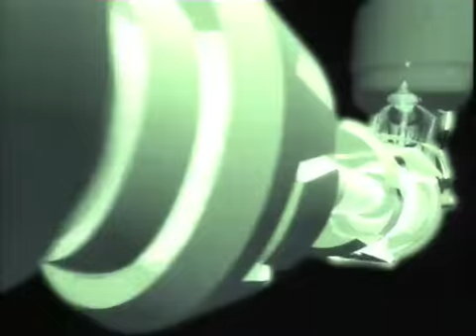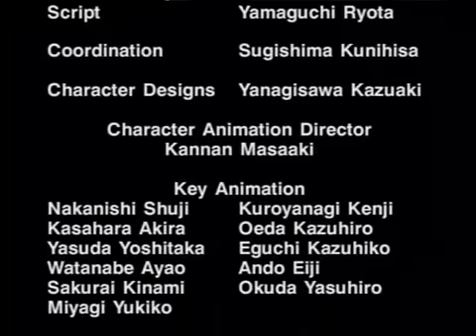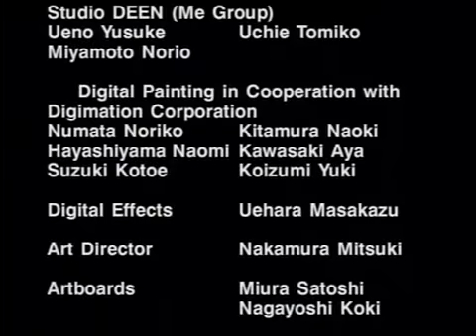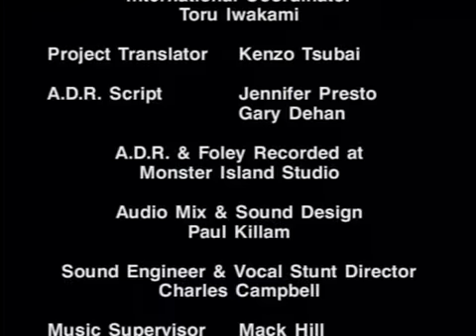Tekken Motion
The film starts with a flashback featuring Kazuya Mishima, a child studying martial arts under his father. He meets a young girl named Jun Kazama, who is crying after seeing a bobcat kill a defenseless rabbit. When Kazuya offers to kill the bobcat, Kazuya's father, Heihachi Mishima, appears and drags Kazuya away. To make his son prove his strength, Heihachi throws Kazuya into a deep ravine, but not before ripping a locket containing a picture of Kazuya's mother from his son's neck and tossing it aside. Kazuya screams as he falls into the chasm. Jun, who tried and failed to locate Kazuya, finds the locket and keeps it with her into adulthood.

Sixteen years later, Jun is now working for WWWC, and is sent to infiltrate the upcoming King of Iron Fist Tournament, hosted by the infamous Mishima Zaibatsu, and investigate it's alleged criminal activities including the smuggling of endangered species for experiments. To her horror, the sponsor of the tournament is none other than Heihachi, the man she witnessed throwing his son into the ravine. Tagging along with her is Hong Kong police detective, Lei Wulong, who is taken with her, although she does not return his affections. Meanwhile, it transpires that Kazuya survived the fall and has grown into a bitter, vengeful man. Heihachi knows about this, and plans to meet his son at the upcoming tournament, possibly handing the Mishima Zaibatsu over to him. Heihachi's foster-son, Lee Chaolan, opposes this, and tries many times to have Kazuya assassinated, by seducing the Williams sisters, Nina and Anna (who despise one another), and using them to do his dirty work, neither of them aware that their feelings for Lee are unrequited. Every attempt fails.

On the day of the tournament, Jun and Lei arrive at the port to catch the boat carrying the fighters to the Mishima resort. There, they encounter Jack-2 and a little girl, demanding to be allowed on board. The guards refuse, and Lee orders his bodyguard, Bruce Irvin, to stop Jack-2. Irvin is no match for the bulky android, and defeated with a single punch which sends him into the water, from where he does not resurface. Lee allows Jack-2 on board, along with Jun and Lei. During the voyage, Kazuya, who knew Nina was waiting for him at the port, boards the boat by jumping off a bridge. That night, Kazuya trains alone, and is visited by Jun, who tries to return the locket to him and talk him out of taking his father's life, but Kazuya stubbornly refuses to give up, stating that he went as far as to sell his soul to Devil in order to survive the fall and take his revenge. Just then, Kazuya is ambushed and almost strangled by Nina, but Jun stops her, and Kazuya subdues Nina just when Anna arrives with a bazooka and tries to kill them all with one blast. Kazuya, Jun and Nina escape, and Anna vows to kill Kazuya at the tournament before fleeing.

The next day, Heihachi greets the competitors before the tournament begins, during which a fellow fighter, Michelle Chang, attempts to kill Heihachi, but Heihachi outsmarts Michelle and tells her, along with the others, that he will be waiting in the resort's tower for the final round. The fighters begin making their way through the jungle while Lei and Jack-2 infiltrate the underground lab: Jack-2, instead of fighting, has come to the island looking for Dr. Boskonovitch, the only man who can save the life of the dying girl with him. They are cornered by a group of P. Jacks, whom they defeat, and later Roger, a boxing, humanoid kangaroo who attacks Lei until Boskonovitch appears and calls Roger off. Meanwhile, none of the fighters are aware that they are also being used as test subjects by Lee for his new experiment: revived, human-sized dinosaurs named Rex (but based on Alex), so as none of them will arrive at the tower. Eventually, Kazuya comes face to face with Michelle, who proves to be no match whatsoever for him, although she refuses to give up, on the basis that she is the only one who deserves to kill Heihachi, who burned her village and killed her family and friends in the process. Kazuya feels sympathy for her, but berates her for her incompetence, eventually beating the stubborn Michelle into unconsciousness. Before he can kill her, however, Jun arrives and stops him.

Elsewhere, Nina and Anna begin their own battle to settle their own score. A T-Rex appears and devours Anna from behind in front of a horrified Nina, who flees for her life.